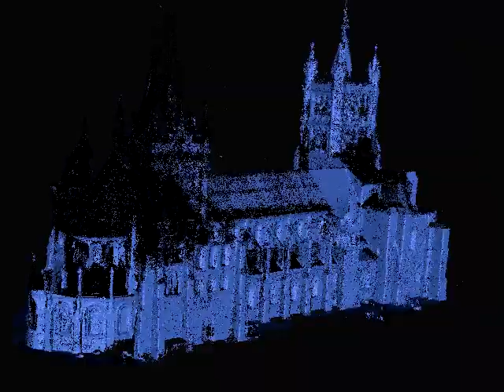Efficient Multiview Stereo - Lausanne Cathedral 3D Reconstruction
Efficient Large Scale Multi-View Stereo for Ultra High Resolution Image Sets

3D Reconstruction of the Lausanne Cathedral